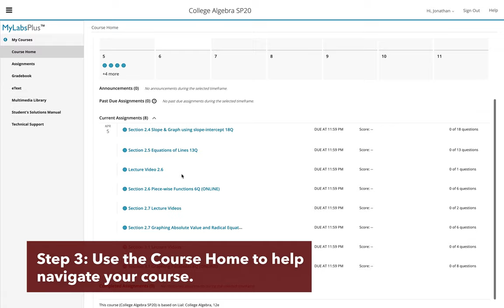MyLabsPlus Helpful Tips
Need a little extra help learning how to navigate MyLabsPlus? Check out this video with helpful tips on how you can successfully complete your coursework!